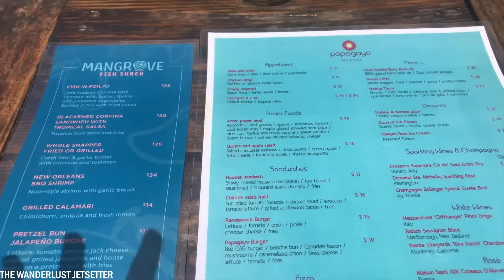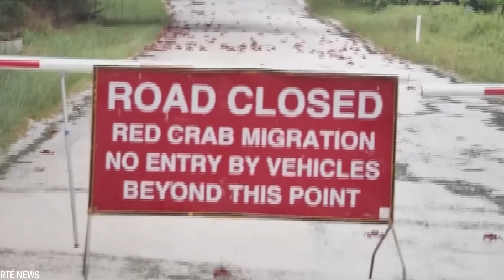20 Islas Que Solo Están Habitadas Por Animales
Imagina poner un pie en una isla y darte cuenta de que no eres el único residente. Las islas habitadas solo por animales son destinos fascinantes para los amantes de la naturaleza y los entusiastas de la vida silvestre, donde se tiene la oportunidad de ver animales en su hábitat natural. Hoy te mostramos 20 islas habitadas solo por animales.